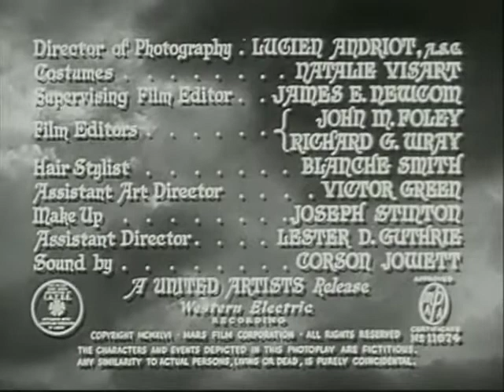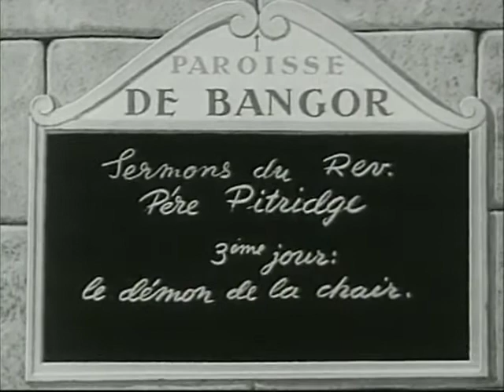THE STRANGE WOMEN (1946) CLASSIC HOT DRAMA HOLLYWOOD MOVIE | Hedy Lamarr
About Movie-
Isaiah (Gene Lockhart), a 19th-century businessman, has his eye on the beautiful and very young Jenny (Hedy Lamarr). Finally of age, she accepts his marriage proposal, but their love affair quickly turns sour. Ephraim (Louis Hayward), Isaiah's college-age son, comes for a visit, immediately striking up a chemistry with Jenny. She promises marriage -- if he murders his father first. But Jenny also swoons for John (George Sanders), the fiancé of her best friend, Meg (Hillary Brooke).

Director: Edgar G. Ulmer

Story by: Ben Ames Williams

Based on: The Strange Woman; 1941 novel; by Ben Ames Williams